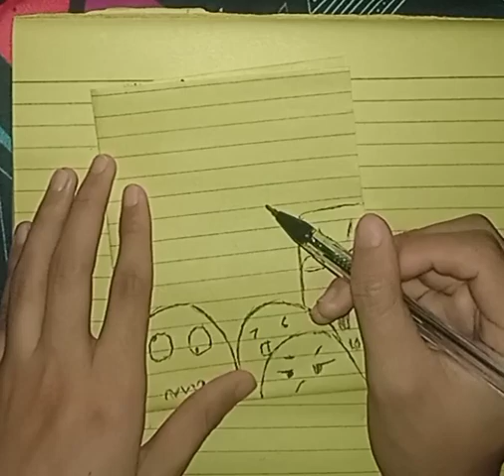Doodle Faces drawing 8